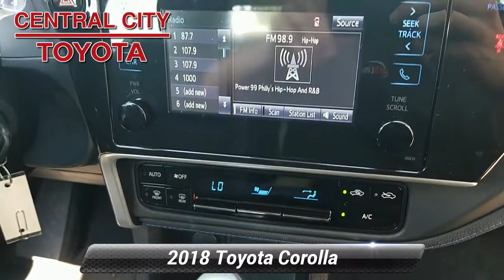Certified 2018 Toyota Corolla SE, Philadelphia, PA U16663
Snatch a steal on this 2018 Toyota Corolla SE before it's too late. Spacious yet agile, its tried-and-true Manual transmission and its trusty Regular Unleaded I-4 1.8 L/110 engine have lots of personality for a discount price. It has the following options: Wheels: 17" x 7.0" Machined Alloy -inc: black painted accents, Variable Intermittent Wipers, Urethane Gear Shift Knob, Trunk Rear Cargo Access, Trip Computer, Transmission: 6-Speed Manual, Toyota Safety Sense P, Torsion Beam Rear Suspension w/Coil Springs, Tires: P215/45R17 All-Season, and Strut Front Suspension w/Coil Springs. You've done your research, so stop by Central City Toyota at 4800 Chestnut St, Philadelphia, PA 19139 today to get a deal that no one can beat!

[RLVID:889:db9cd49d6907e6d6:0f779a5797c19b36:1]